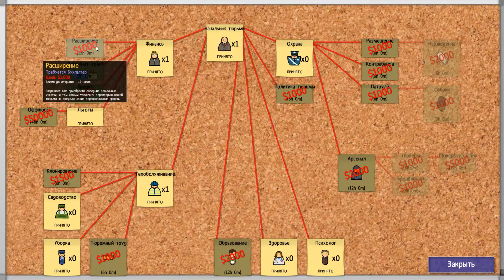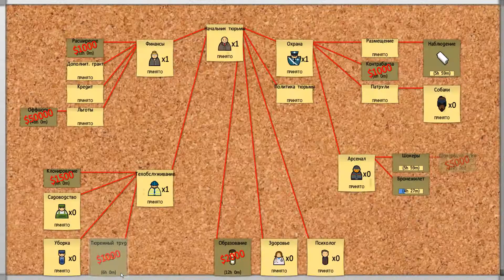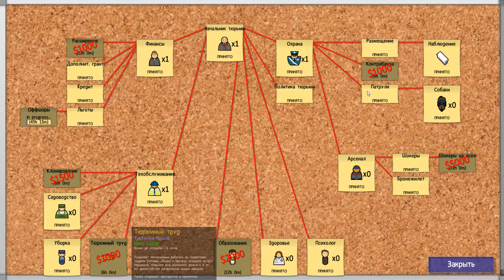Prison Architect Let's play